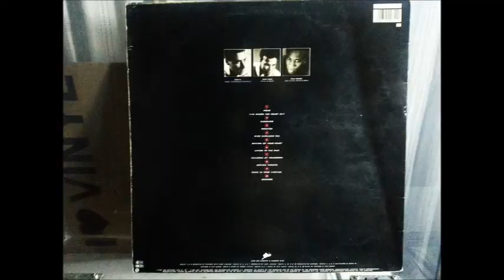Moving Targets - EVERYMAN (vinyl)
Dear EVERYMAN Please do not make a copy right strike. Any income can be payed in the name of the artists contributed to the song. If You have any copy right strike I will delete from here and will Thank You for it.